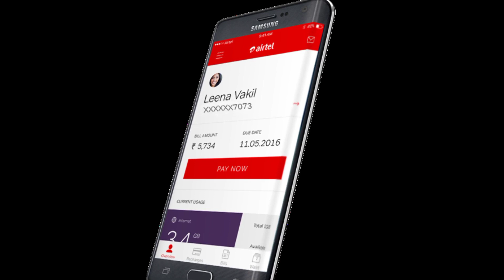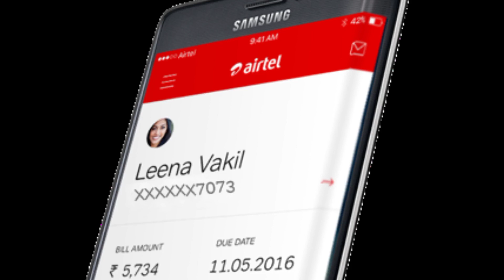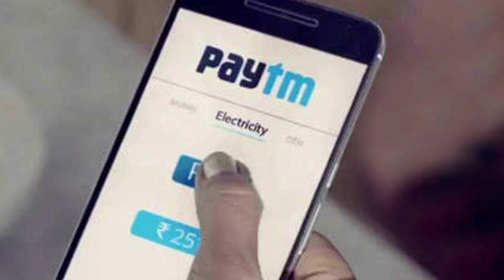Airtel और Paytm Merger ?